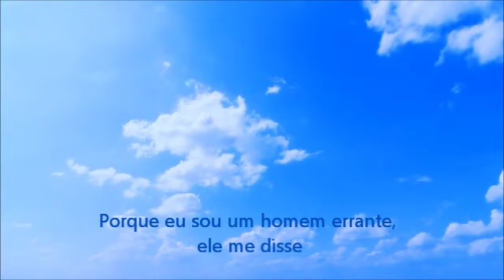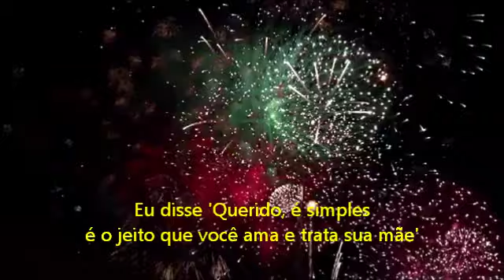Gypsy - Lady Gaga (Tradução/PT-BR)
ARTPOP 2013/2014!